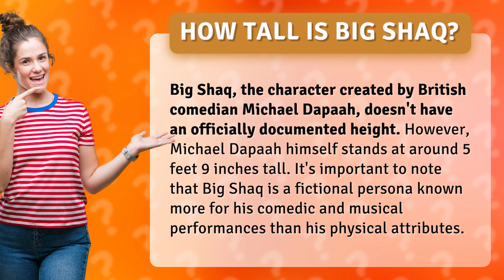How tall is Big Shaq?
Unveiling Big Shaq's Height: The Mystery Revealed • Big Shaq's Height Revealed • Discover the truth behind Big Shaq's height as we delve into the mystery surrounding this iconic character. While British comedian Michael Dapaah stands at 5 feet 9 inches, Big Shaq's height remains a fictional enigma. Join us on this captivating journey of discovery!